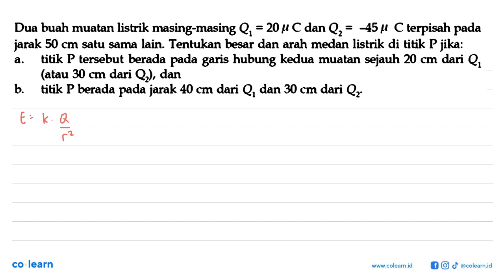Dua buah muatan listrik masing-masing Q, 20 p C dan Qz 45 0 C terpisah pada = jarak 50 cm satu sa...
Dua buah muatan listrik masing-masing Q, 20 p C dan Qz 45 0 C terpisah pada = jarak 50 cm satu sama lain  Tentukan besar dan arah medan listrik di titik P jika: titik P tersebut berada pada garis hubung kedua muatan sejauh 20 cm dari Q, a (atau 30 cm dari Q), dan titik P berada pada jarak 40 cm dari Q, dan 30 cm dari Qz b

Topik atau Materi: Hukum Coulomb - Listrik Statis (Elektrostatika) - Elektro - Fisika Kelas 12 SMA -

00:00 : Bedah Soal
01:00 : Konsep, rumus dan pengertian Hukum Coulomb
01:18 : Langkah penyelesaian soal
11:22 : Jawaban akhir
11:52 : Penutup